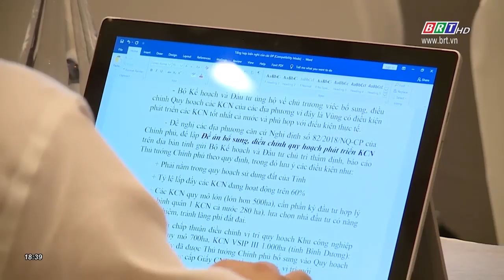Thủ tướng Chính phủ làm việc với các tỉnh, thành phố kinh tế trọng điểm phía Nam | BRTgo